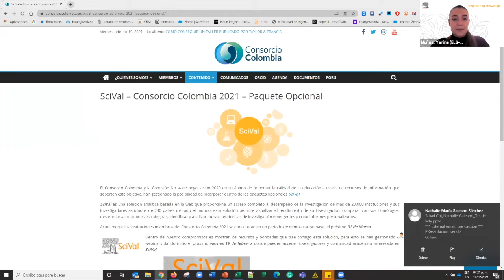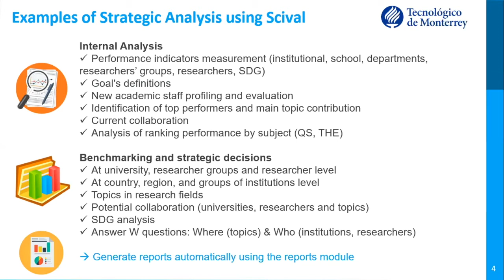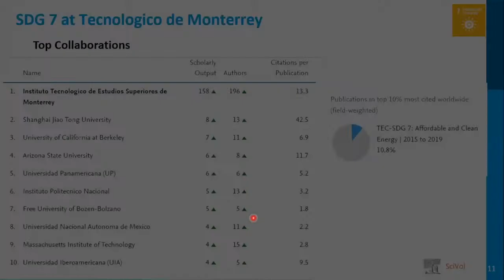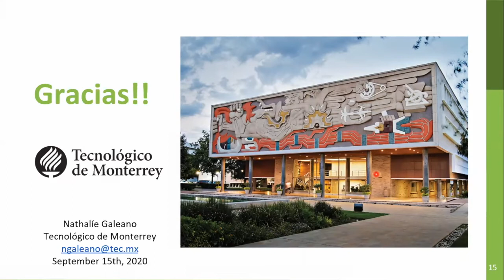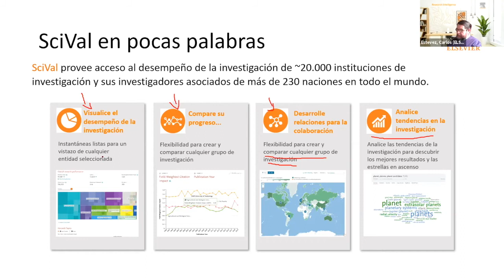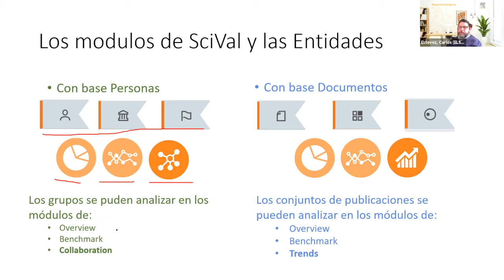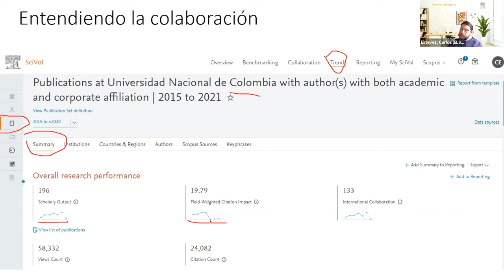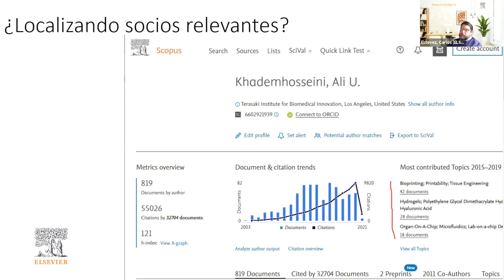Sesión 1: "Kick Off" - Presentación SciVal